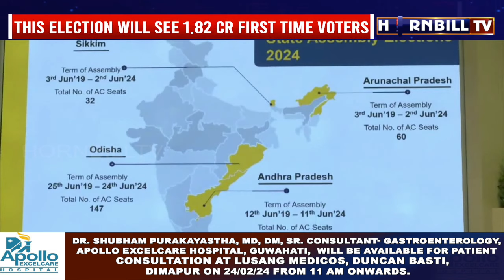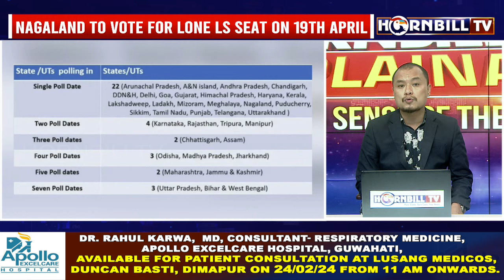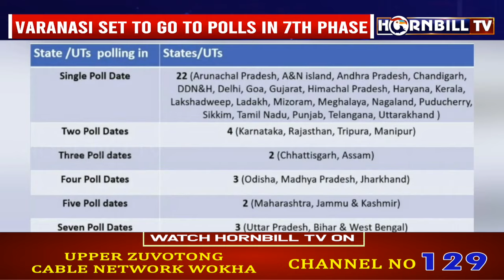LOK SABHA ELECTIONS 2024 ANALYSED: BJP OR INDIA BLOC’S ADVANTAGE ?